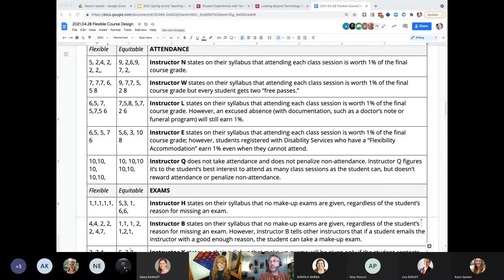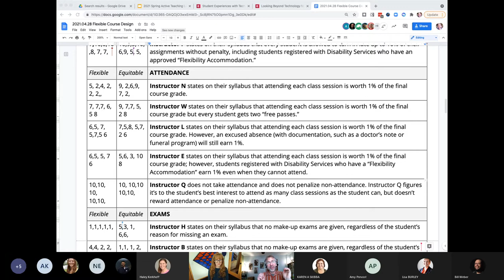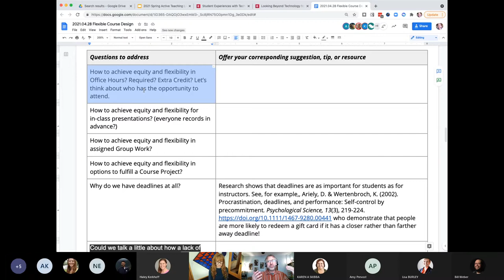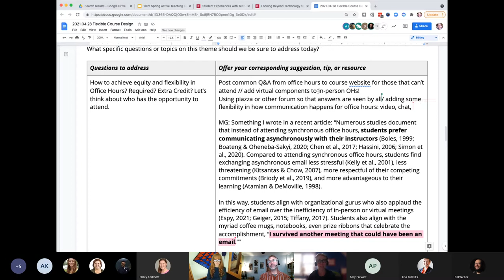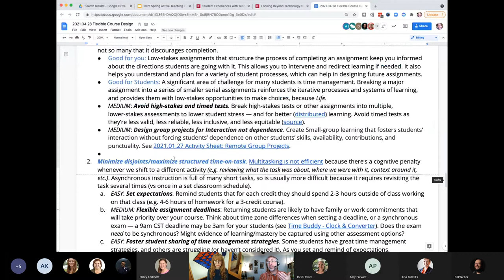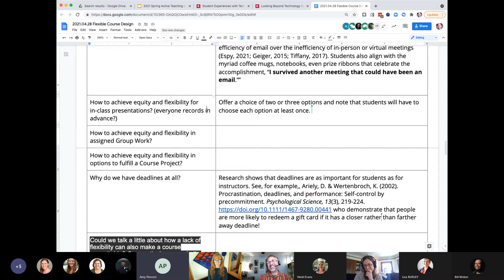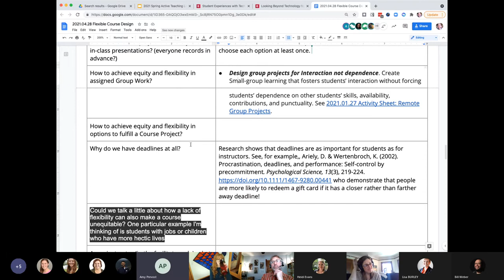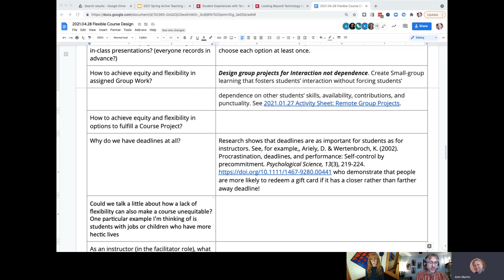Flexible and fair course design (Active Teaching Lab 04.28.2021)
Lab theme: Ways to design a rigorous, high-expectations course for uncertain times and changing circumstances.